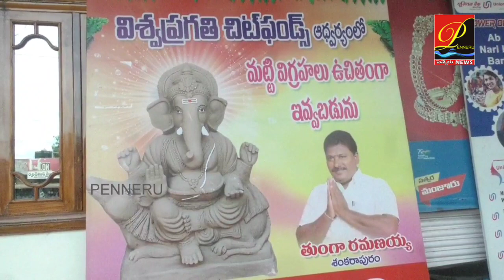కడప విశ్వప్రగతి చిట్ ఫండ్స్ ఆధ్వర్యంలో 500ల మట్టి వినాయక విగ్రహాల పంపిణీ penneru news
Distribution of 500 clay Ganesha idols under Kadapa Vishwapragati Chit Funds